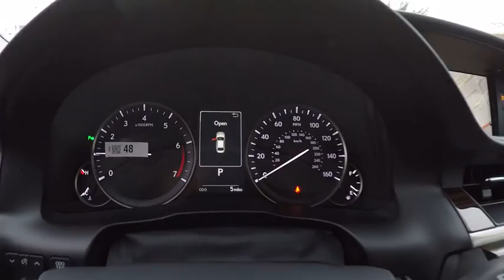2017 Lexus ES 350 4DR SDN Schaumburg IL 170463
2017 Lexus ES 350 4DR SDN

Woodfield Lexus
350 E. Golf Rd

BLIND SPOT MONITOR|17 SPLIT 10-SPOKE WHEELS|LED LOW / BI-LED HEADLAMPS|POWER REAR SUNSHADE|LUXURY PACKAGE|NAVIGATION SYSTEM PACKAGE|ONE TOUCH POWER TRUNK|INTUITIVE PARKING ASSIST|HEATED WOOD/LEATHER STEERING|ACCESSORY PACKAGE|ALL WEATHER FLOOR MATS|NEW CAR PACK